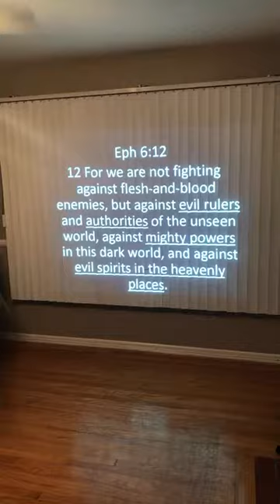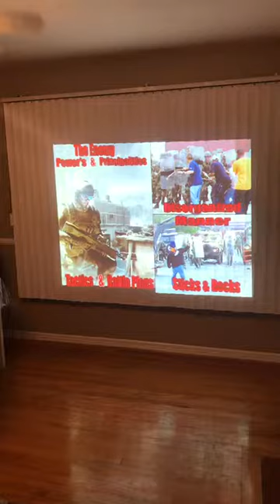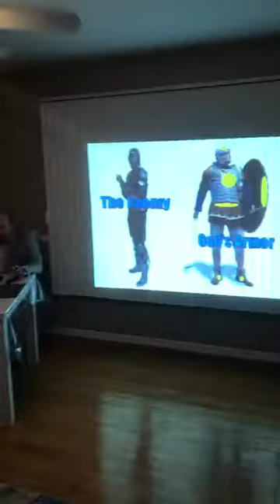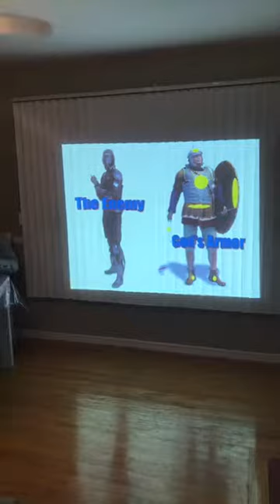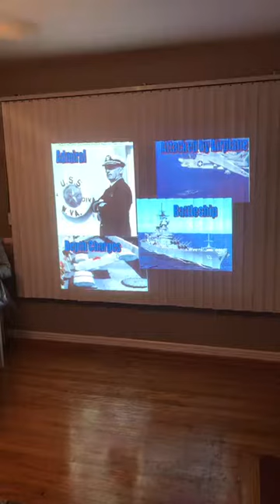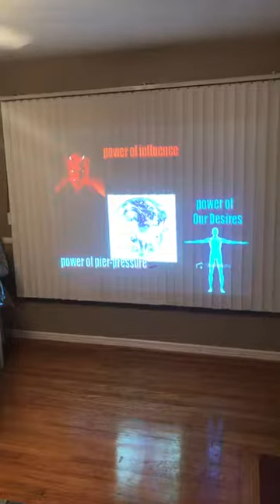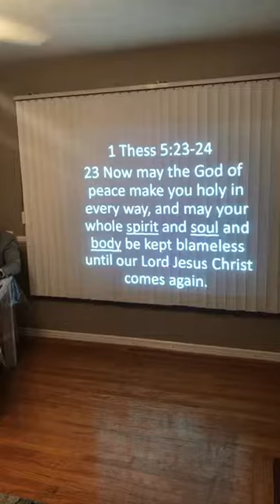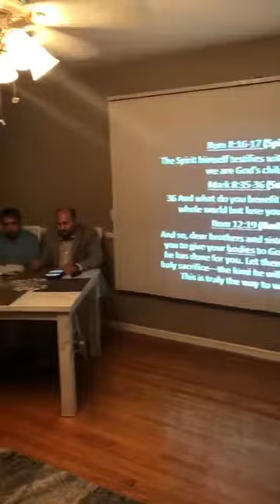Servants teaching pastor douglas